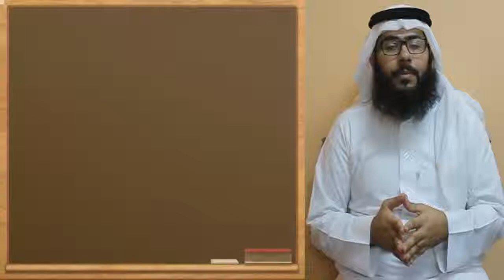وكالة ناسا و البرق وحديث رسول الله = خالد بن سعود الحليبي